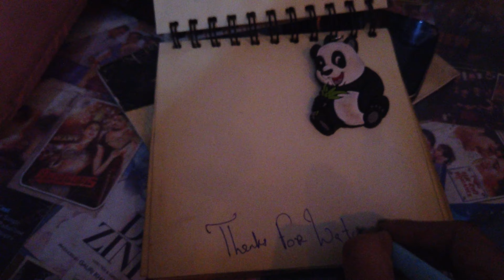Tuk Tuk To Haad Rin Beach // Koh Phangan 4K Thailand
This tour - Tuk Tuk To Haad Rin Beach // Koh Phangan 4K Thailand  - travel vlog

More walking -

Hat Rin (Thai: หาดริ้น, pronounced [hàːt rín]) is a peninsular beach area and town on the southern tip of Ko Pha-ngan, an island in the Gulf of Thailand. Its two main beaches are Sunset Beach (Hat Rin Nai) to the south and the larger Sunrise Beach (Hat Rin Nok) to the north. A Full Moon Party takes place on Sunrise Beach each month.

(Source: Wikipedia)